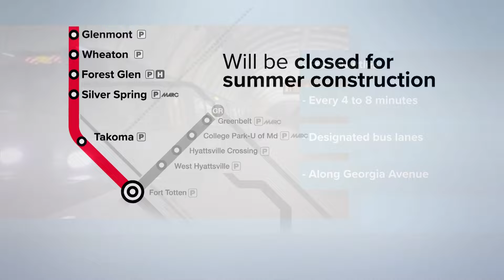Red Line closures to begin in one week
WMATA has announced expanded shuttle service starting June 1.